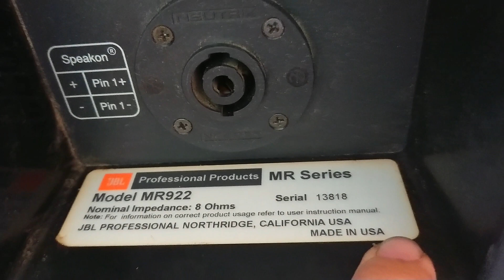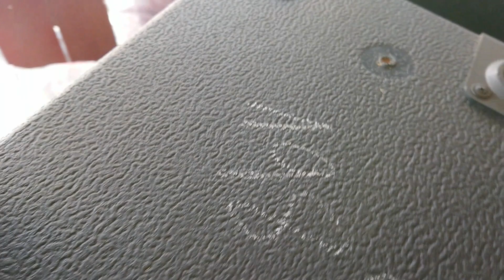(Đã Bán) JBL MR922 Loa bass 30cm treble kèn, hàng mới về , hàng mỹ nòi xin, ae cần alo :0939444252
JBL MR922 Loa bass 30cm treble kèn, hàng mỹ nòi xin, xem thêm hàng vào zalo :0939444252